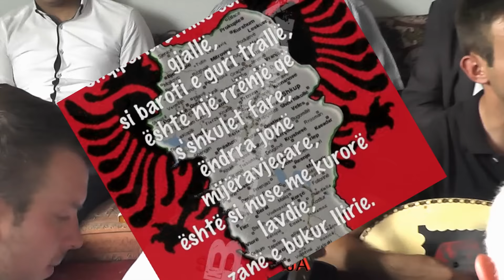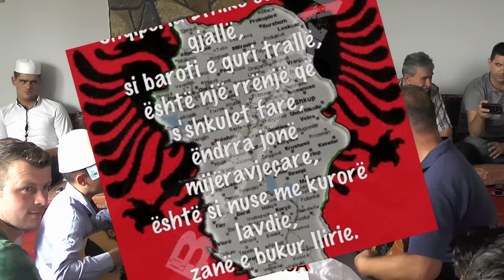EDONIS & SINAN E TAULANT GASHI 2017 - QOFSH MALLKUE TI O GURBET